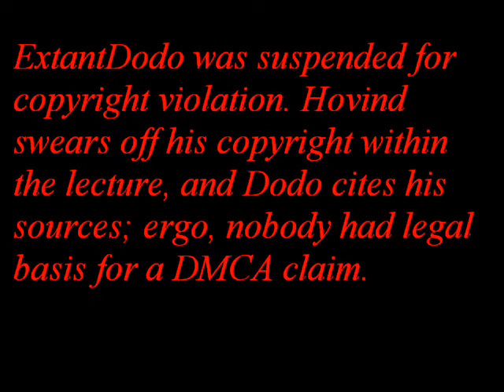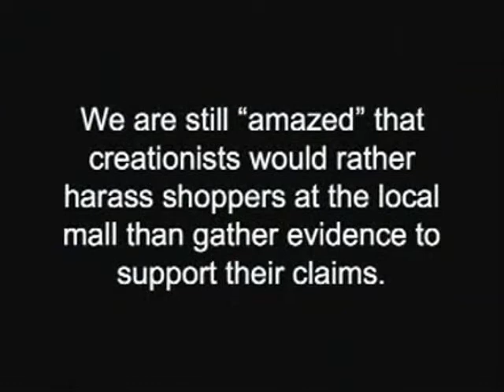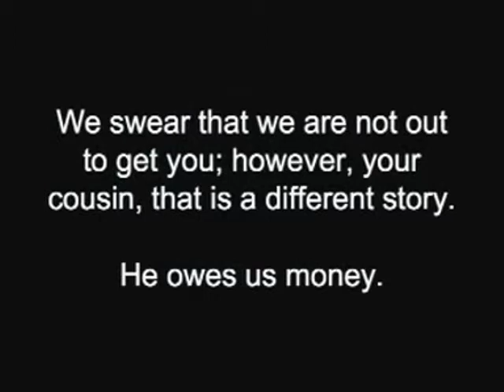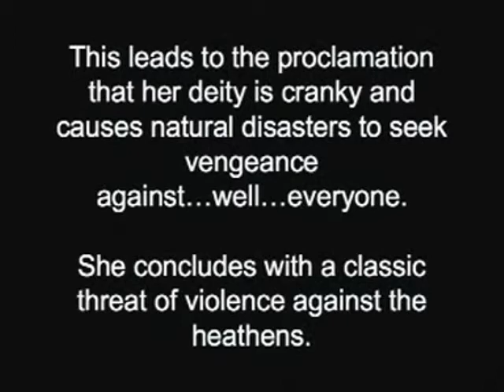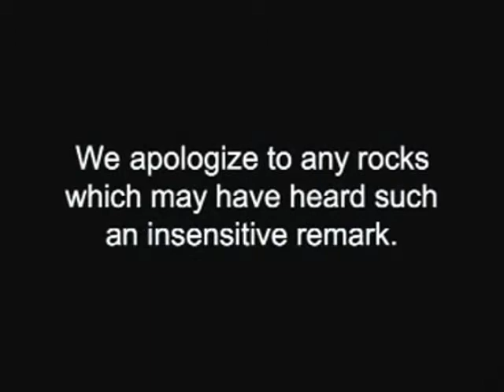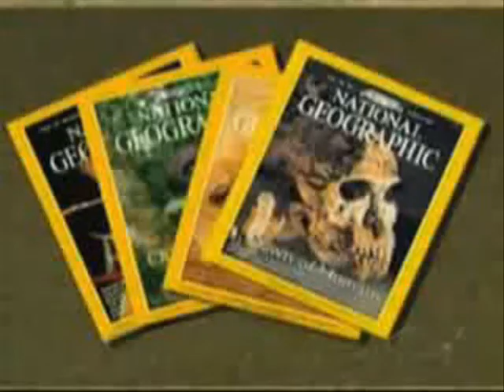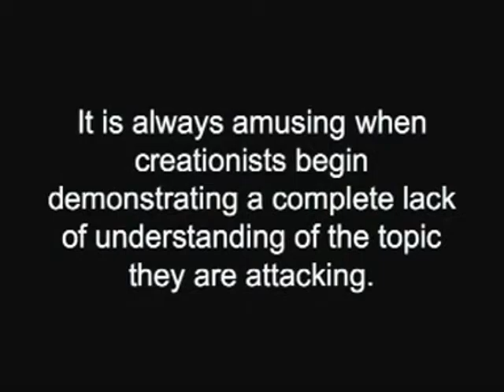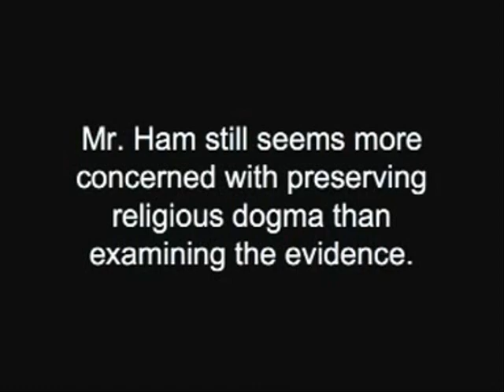A Critical Analysis of Creationism vs Evolution Part 1a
By Extant Dodo